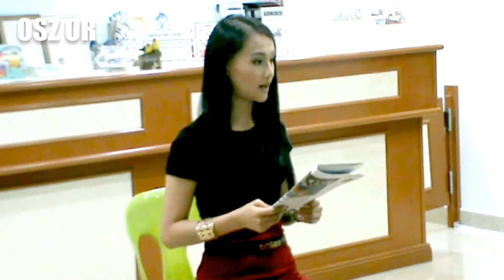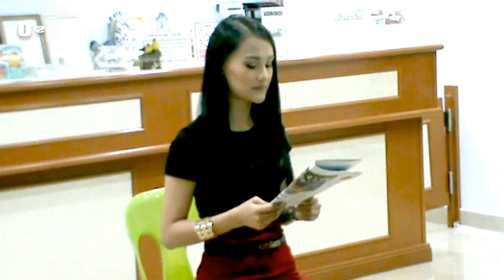KADAZAN AND MALAY DJ AUDITION no7 = SHIRLEY ANTHONY unduk ngadau Tambunan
PUTATAN KSS Speak Kadazan Month for October

Shirley was 2015 runner up beauty queen for statewide and the queen for Tambunan the same year.

Her Kadazan reading needs to be improved as she can read Bahasa very well